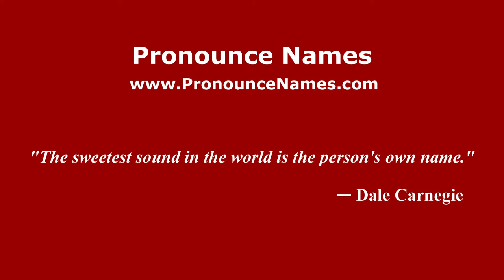How to pronounce Brian Dales (American English/US) - PronounceNames.com